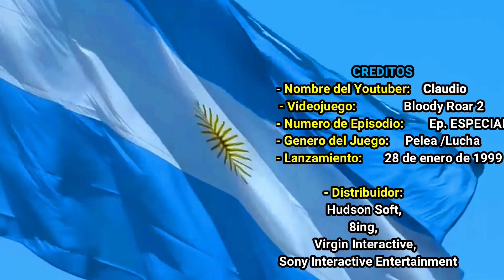BLOODY ROAR 2 - DESBLOQUEANDO A SHENLONG (Personaje Oculto)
▬▬▬▬▬▬▬▬▬▬▬ஜ۩۞۩ஜ▬▬▬▬▬▬▬▬▬▬▬▬▬▬
▓▓▓▒▒▒░░░ LEA LA DESCRIPCIÓN DEL VÍDEO ░░░▒▒▒▓▓▓
▬▬▬▬▬▬▬▬▬▬▬ஜ۩۞۩ஜ▬▬▬▬▬▬▬▬▬▬▬▬▬▬
🥇🏆▼MI INSTAGRAM▼ 🏆🥇
o Un Link directo de mi perfil de Instagram.▼▼
▼▼Programa Nuevo: "NIVEL Z - (Al Siguiente Nivel)"▼

DISCORD : SoyClark# 5860 (Todo junto sin espacio)
SI EL VIDEO TE GUSTO, PUEDES AYUDARME COMPARTIENDO, ESO ME AYUDARIA MUCHISIMO!!